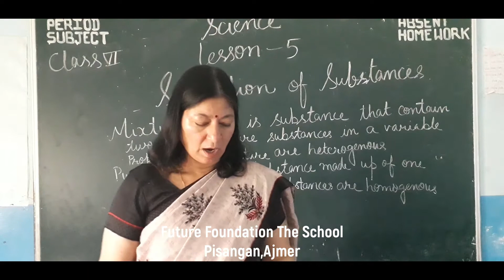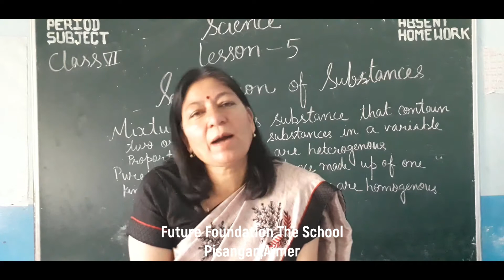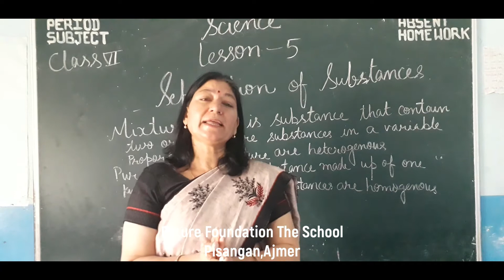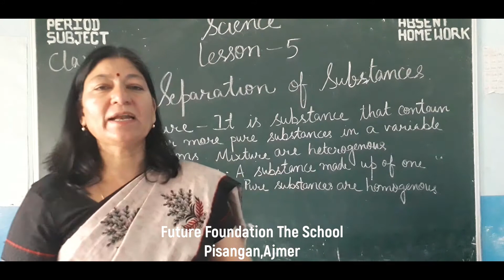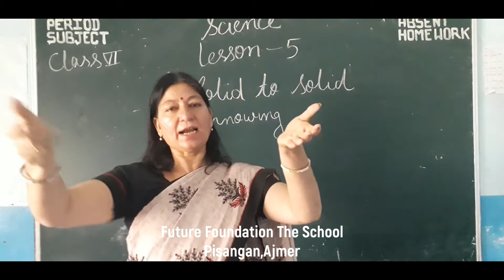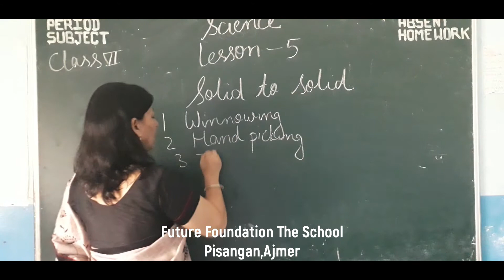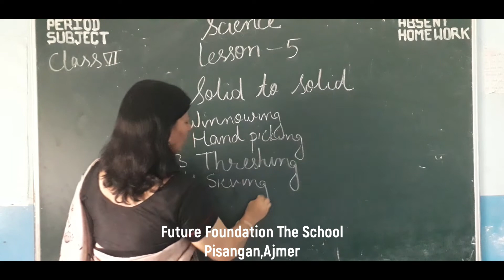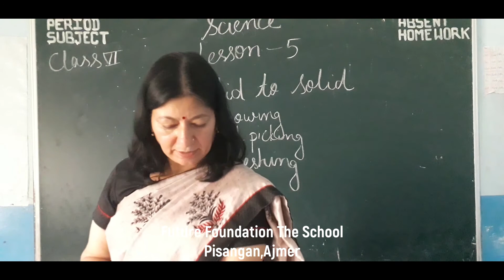Class-6 | Science |ch-5| part1`